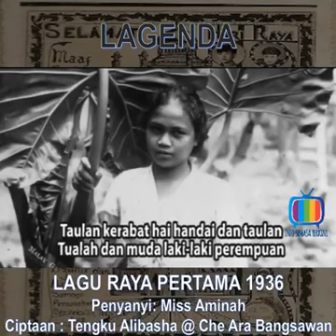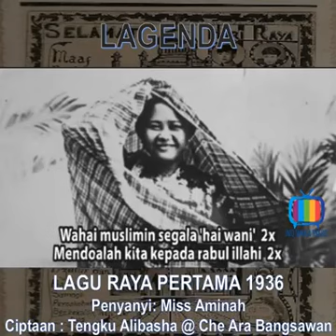Ancient Malay Hari Raya Song.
Hari Raya.